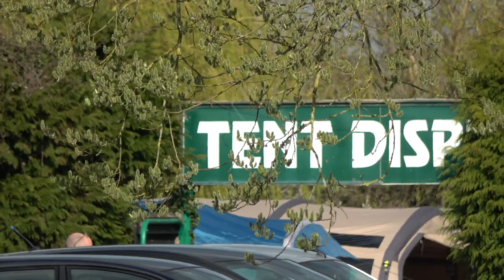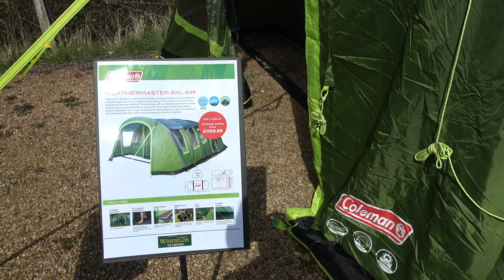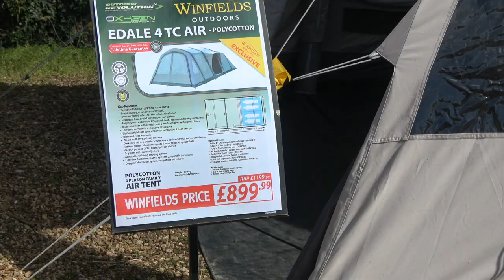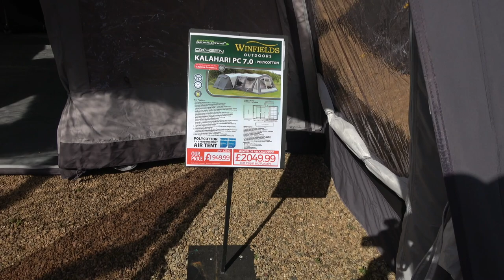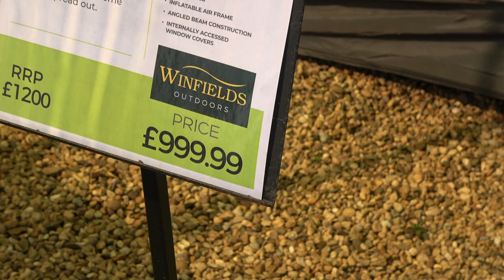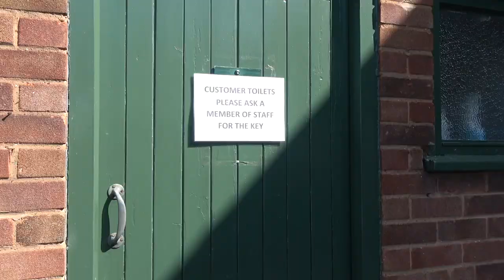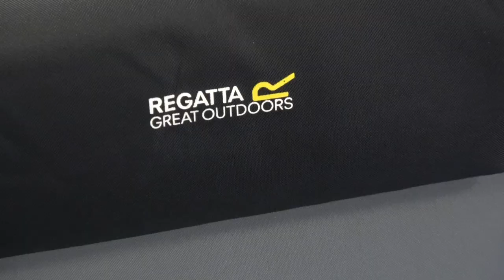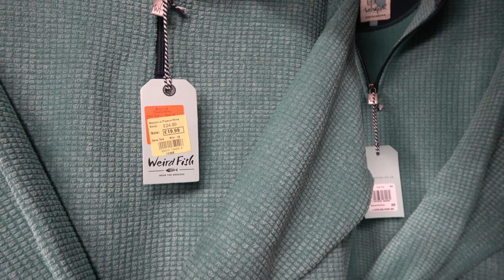Winfields Outdoors Feckenham walk around Tents And Shop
nice to see the shop open ,friendly Helpful  staff